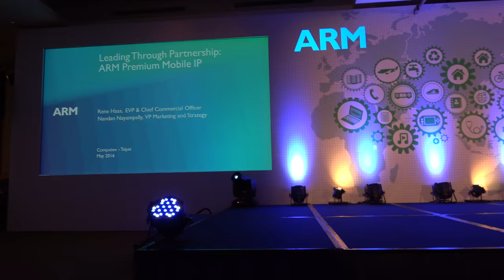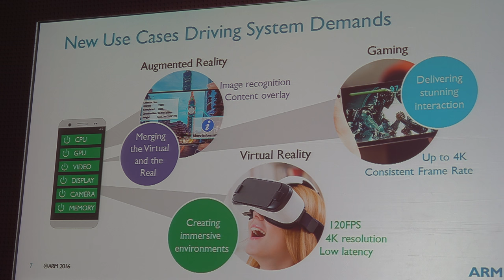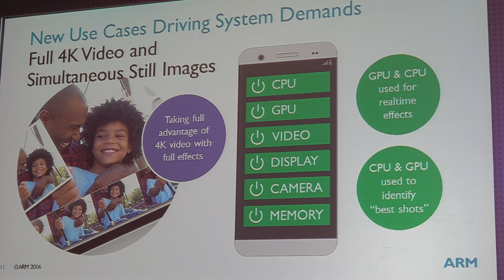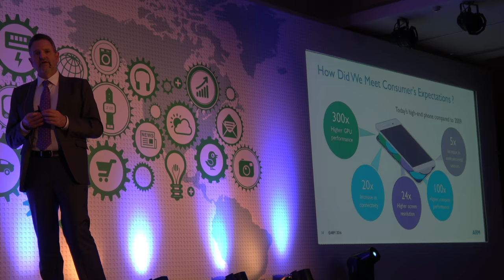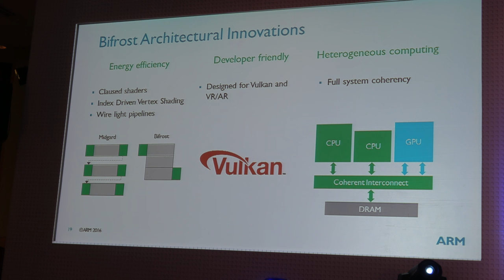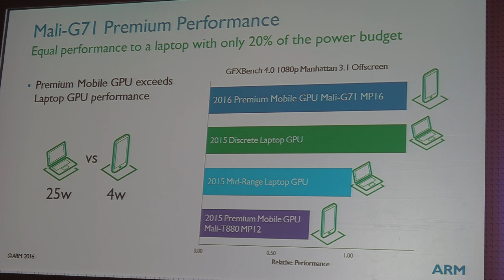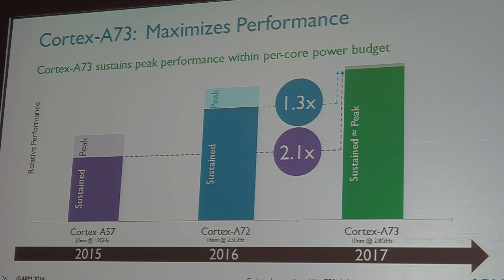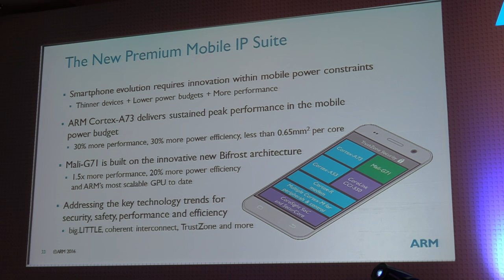ARM Press Conference at Computex 2016 (in 4K), Launching ARM Cortex-A73 and ARM Mali-G71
ARM Computex Taipei 2016 pre-show press and analyst conference with EVP & Chief Commercial Officer, Rene Hass and VP Marketing and Strategy of CPU Group, Nandan Nayampally launch ARM Cortex-A73 and ARM Mali-G71. This video also includes the Q&A towards the end of the video. You can also watch my Interview with Nandan Nyampally